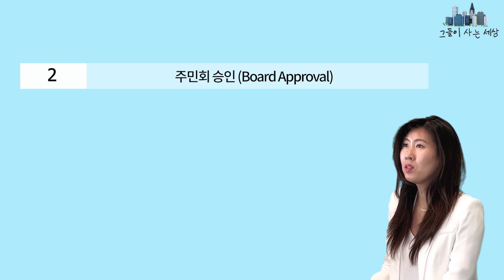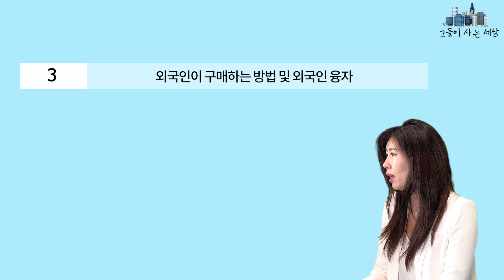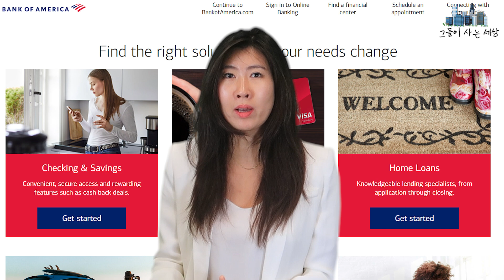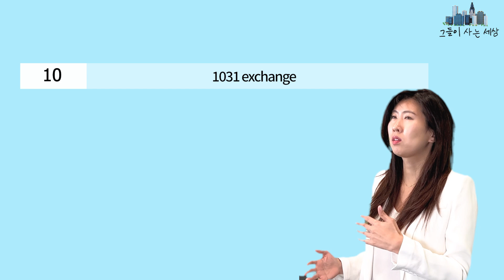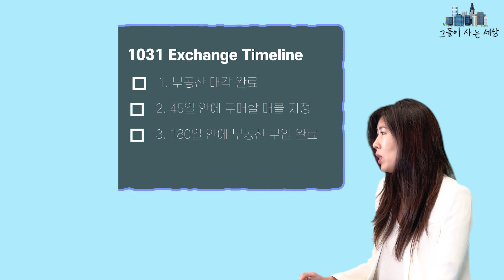[그·사·세] 미국 부동산! 한국과는 다르다, 투자시 꼭 알아야 하는 것은!?|부동산전망|부동산투자|매매|뉴욕부동산|미국부동산|뉴욕투자|뉴욕부동산투자|뉴욕아파트|매경TV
글로벌 경제의 중심지 뉴욕!
특히 뉴욕 부동산은 전 세계 자산가들의 관심지이인데요
우리도 직접 뉴욕 부동산을 만나보고 투자할 수 있다!
미국 부동산에 관심있으시다면 꼭 확인해야 할 정보!

[출연:미나킴 부동산 중개인 /기획 제작: 김민지]